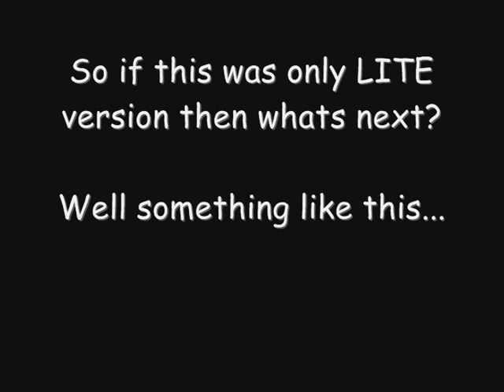Animations for Staves of Skyrim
Animations to go whit Staves of Skyrim mod.